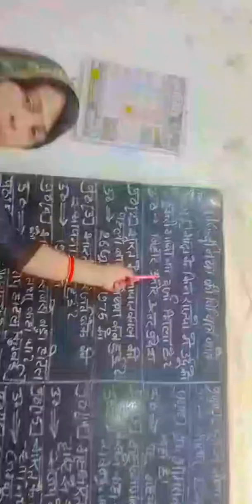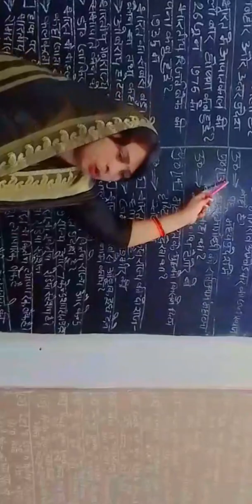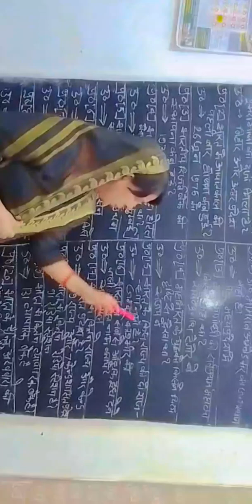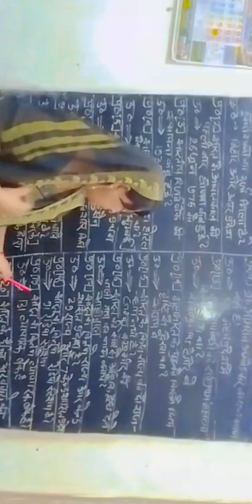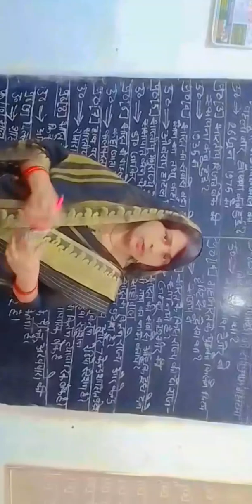VCC-CLASS GK#20- QUESTIONS#VIRAL#